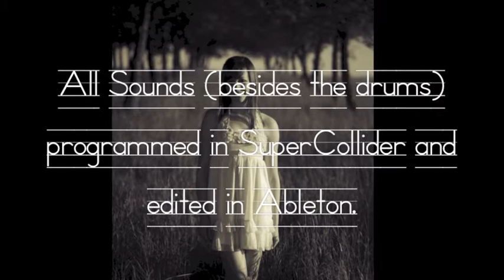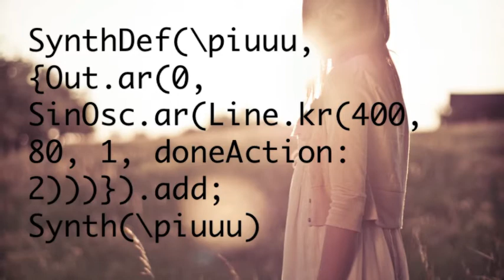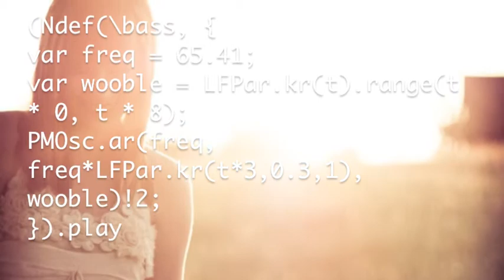SuperCollider - Ableton - Song (original)